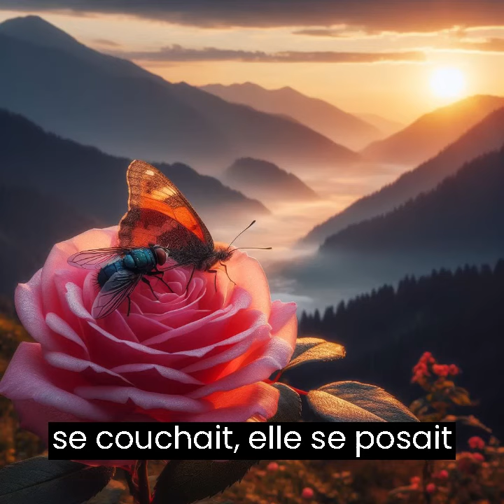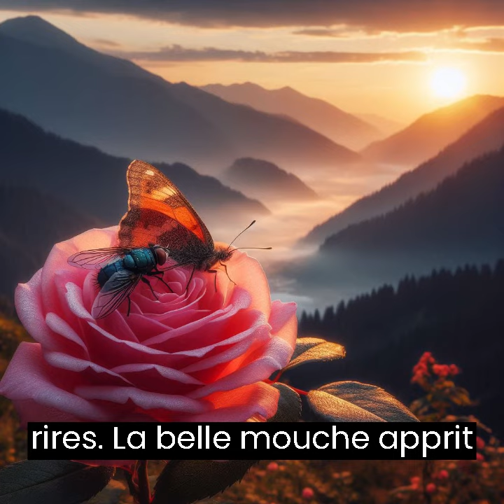The fly that want to be a butterfly